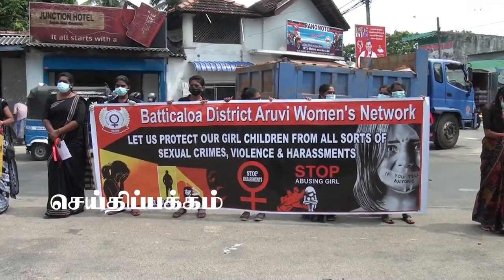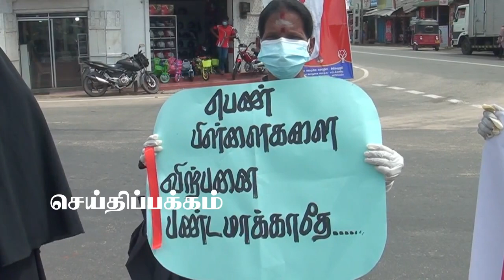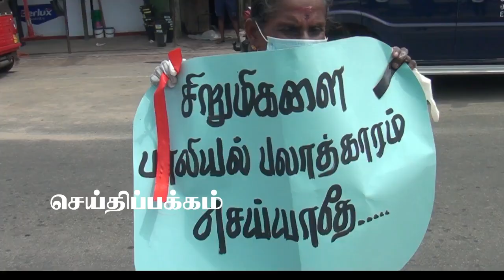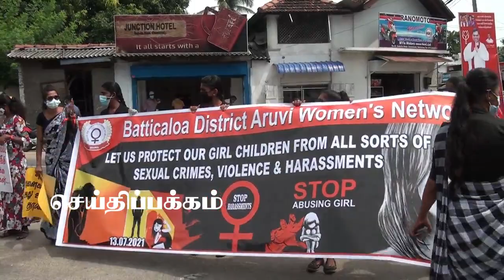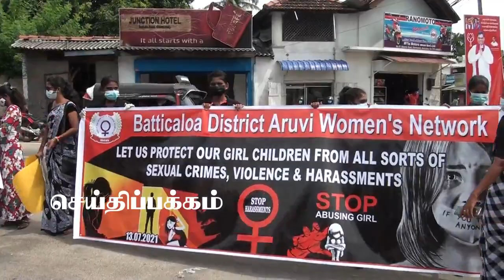BATTICALOA WOMEN'S NETWORK- CHENKALADY - செங்கலடியில் ஒன்றுகூடிய பெண்கள்